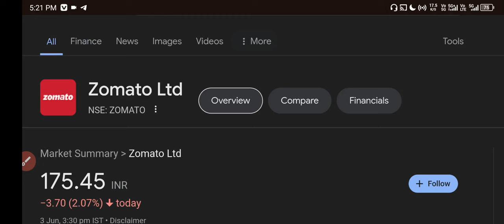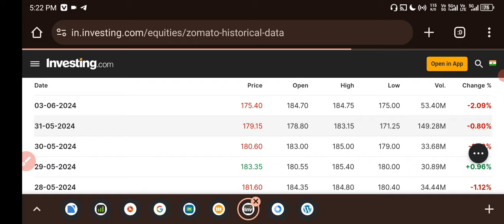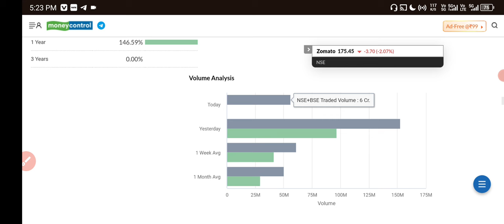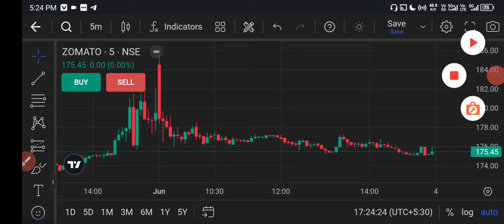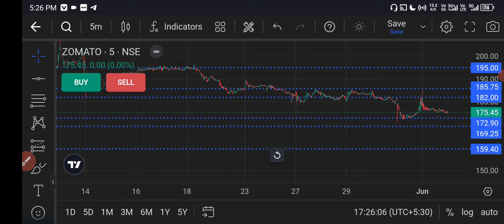Zomato Share Latest News Today ✅ ZOMATO Share News Today 🟢 ZOMATO Share Latest News 💵 3 Jun Levels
HII

zomato share
zomato stock
zomato stock market
why zomato share falling
zomato target
zomato latest news
stock market

Share Market
Stock Market